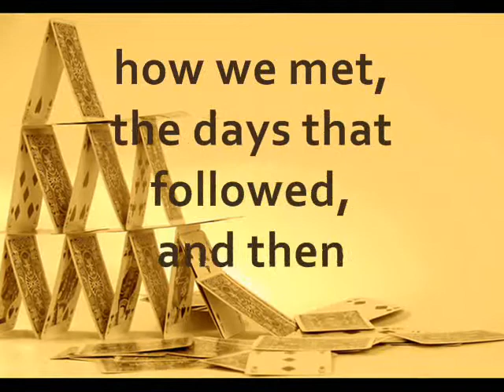FEED ME: Book Trailer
Nigel Barto's book, FEED ME is a collection of short stories about love, relationships, and taking chances inspired by the author's observations, experiences, and journey. Available at book outlets and wherever you purchase books.

Stories:
Thankful
Deer Lakes
Bella
How We Met, The Days That Followed, And Then You Said Goodbye
Returning Home
Impulsive
Indi 3 16
Fighting Spirit
Home Lunch
Marlon Beary